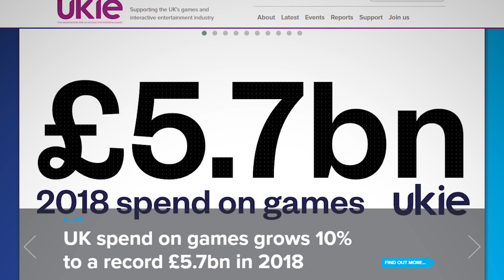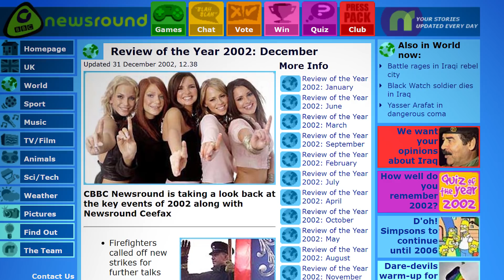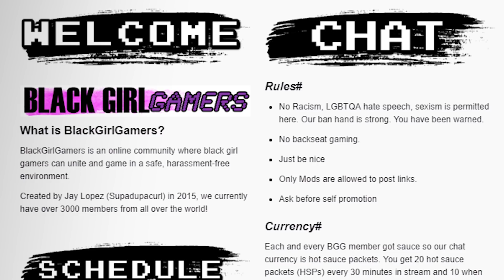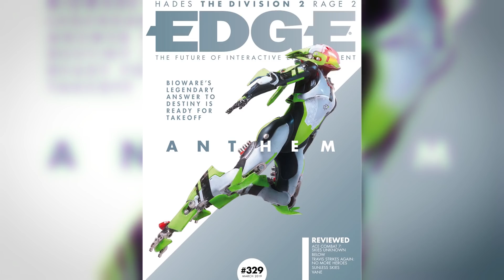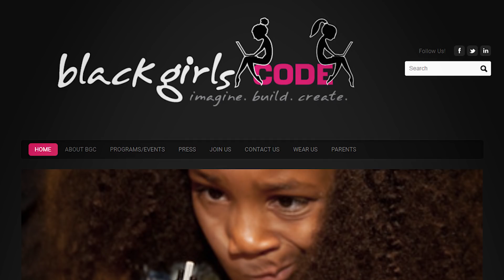How To Get A Job In Gaming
Have you ever considered a job in the gaming industry? Julia Hardy talks to those who work in gaming and discovers the many varied routes they took to break into the business.

The UK has a long history of making world class video games. The global games audience is estimated to be around two and a half billion, and with that number of gamers there are plenty of opportunities to work in the industry whatever your talents or interests. Whether you're interested in tech development, writing about gaming, penning the stories and dialogue, streaming, acting, music composition or public relations among many, many more facets, there are an incredibly diverse amount of openings that are available to anyone.

In this episode Julia is joined by Anita Wong, Jen Simpkins, Gary Napper, Jo Twist, Jay-Ann Lopez, Thomas Boyle and Abubakar Salim. Now is a better time than ever to join this growing industry!